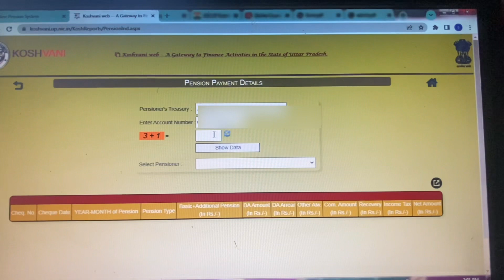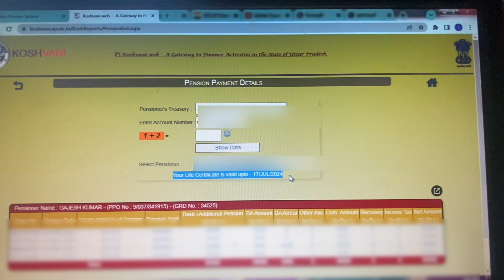Check life certificate validity in pension - aise check kre jeevan praman patra validly pension me